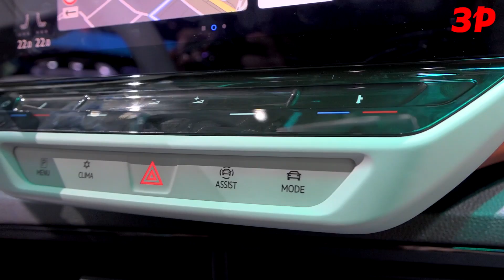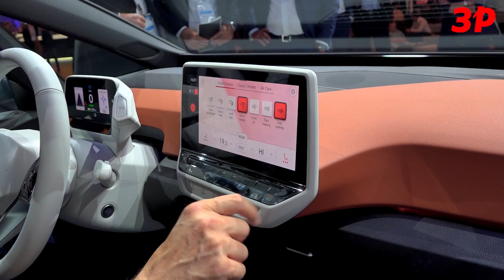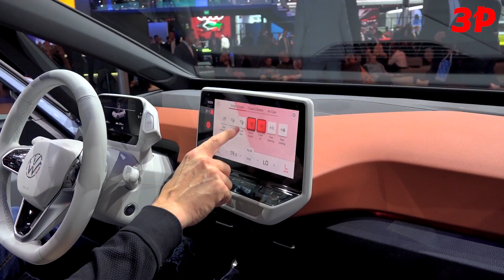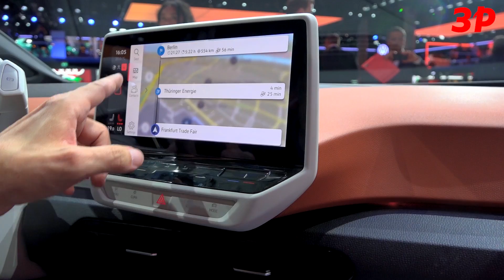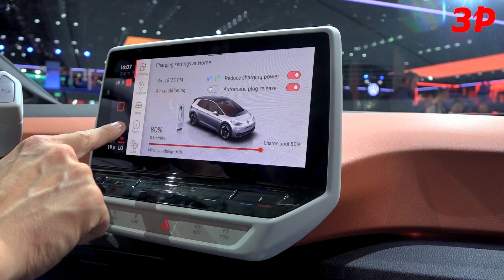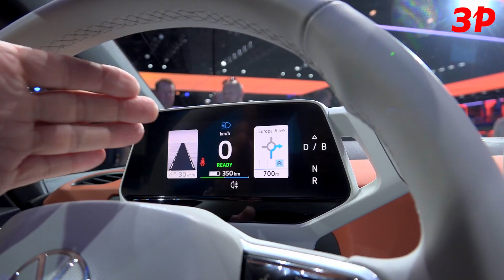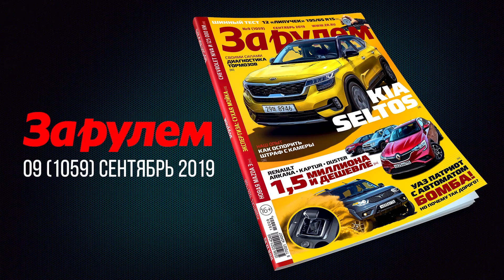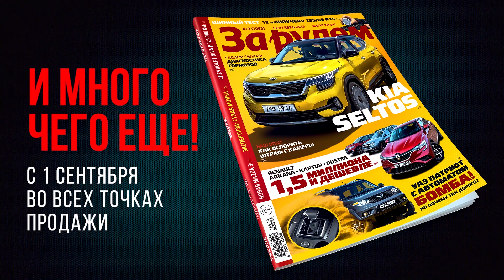Это не Гольф! Фольксваген ID.3 за 30 тысяч евро. ЗАЧЕМ он нам и ждать ли в России?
Volkswagen ID.3 – запас хода 550 км и бесплатная зарядка
В ближайшие десять лет Volkswagen выпустить около 10 миллионов электромобилей, а количество электромобилей в фирменной линейке достигнет двадцати! Электрохэтчбек Volkswagen ID.3 – первенец. И это одна из главных премьер автосалона во Франкфурте.
ЗАЧЕМ?
В гонку по электрификации модельного ряда Volkswagen особенно активно включился на волне дизельгета. Немцам кровь из носа нужно было показать, что они осознали свой проступок и что теперь они на острие прогресса.
Фольксвагеновцы называют рождение ID.3 самой большой трансформацией бренда с момента появления Гольфа первого поколения, который не только изменил саму компанию, но и существенно повлиял на европейский (и мировой) автомобильный рынок, сформировав класс имени себя. Теперь ID.3 будет формировать вокруг себя пул электрокаров с эмблемой VW.
ID.3 создан на электрической платформе MEB, на базе которой в ближайшее время будут создаваться самые разные машины, включая кроссоверы. Поскольку плоская батарея расположена под полом и нет двигателя внутреннего сгорания, который нужно охлаждать, новый Фольксваген не похож на все остальные. Например, традиционной решетки радиатора нет – как не было ее на Жуке и на первых Транспортерах.
Фары – не очень выразительные, от Фолькса ждешь чего-то более дерзкого, спортивного. Но с технологиями всё в порядке: это матричные фары со световым потоком 750 люмен и автоматическим переключением с ближнего света на дальний на скоростях свыше 60 км/ч.
Дверь багажника – из композитных материалов. И она всегда черная.
МАЛЕНЬКИЙ ИЛИ БОЛЬШОЙ?
Длина машины – 4261 мм, ширина – 1809 мм, высота – 1552 мм. Величина колесной базы – 2765 мм. То есть, по длине ID.3 – примерно как Гольф. А по размеру колесной базы – как Пассат! Что это дает?
Как минимум – ощущение большего пространства в салоне. Часть этого пространства – просто воздух, который невозможно использовать. Ведь форма кузова близка к однообъемной. Нижняя кромка лобового стекла отодвинута далеко от водителя, а в передних дверях появились боковые окошки, чего на Гольфе отродясь не было.
Но прок от большой базы все же есть. Если на заднее сиденье редакционного Гольфа я сажусь с трудом (мой рост 186 см), то в ID.3 помещаюсь без проблем. И багажник есть: его объем «под полкой» – 385 литров. Понятно, что заднее сиденье складывается – как на всех хэтчах.
Минимальная снаряженная масса машины (с маленькой батареей) – 1719 кг. Не танк, но заметно тяжелее Гольфа. Масса батареи существенно влияет на грузоподъемность, которая варьируется от 416 до 541 кг. ID.3 может буксировать прицеп с нагрузкой на сцепной шар до 75 кг.
СКОЛЬКО ПРОЕДЕТ?
Все презентационные ID.3 имеет батарею емкостью 58 КвтЧ, которой должно хватить на 420 км (замеры по циклу WLTP). С началом серийного производства на базовую версию будут ставить батарею емкостью 45 кВтЧ (на 330 км), а в качестве опции предложат батарею емкостью 77 кВтЧ (на 550 км).
При использовании быстрой 100-киловаттной зарядной станции всего за 30 минут батарею можно подзарядить на пробег до 290 км.
КОГДА И ПОЧЕМ?
Это самый интересный вопрос! Пока немцы отвечают весьма расплывчато: в Германии цена базовой машины будет около (или чуть меньше) 30 тысяч евро. Это значит, что конкурировать ID.3 будет прежде всего с электрохэтчем Nissan Leaf. И что-то подсказывает мне, что на европейском рынке японцам придется не сладко.
Немцы дают гарантию на батарею: восемь лет или 160 тысяч км. Что будет с ней после этого срока и какова стоимость замены батареи – загадка. Вполне возможно, что к тому времени дешевле будет купить новую машину.
интерес к ID.3 настолько высок, что проблем со сбытом не ожидается: к началу работы выставки собрано около 30 тысяч предзаказов.
ЛУЧШЕ ТЕСЛЫ?
Не лучше. И не хуже. ID.3 другой. Он существенно компактнее и дешевле. Я зашел в небольшой салон Теслы в центре Франкфурта: цены на Model 3 начинаются с 43390 евро за базовую версию с запасом хода 409 км. В этом смысле ID.3 можно назвать народным электромобилем (в Германии народ побогаче нашего).
Но знаете что? Выставленная в салоне Tesla Model 3 поразила множеством косяков: от кривого пластика обивки дверей до отвалившихся кнопок электропривода сиденья. Выставочные ID.3 сделаны намного лучше. А уж насколько качественными будут серийные – посмотрим.
А РОССИЯ?
Про нашу нефтяную империю, которая про электромобили знает лишь понаслышке, разговора нет. По крайней мере – пока. На данный момент в московском офисе Фольксвагена лишь рассматривают потенциальную возможность поставлять к нам ID.3. Как думаете, стоит ли ждать?